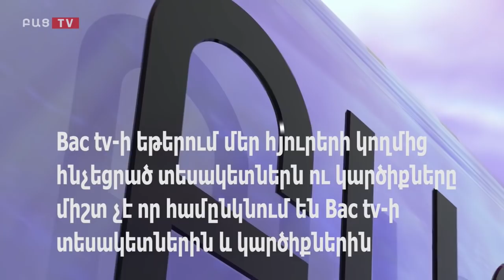Ռուսաստանի տապալումից հետո Հայաստանի ազգային իշխանությունը Ալիևին միջազգային դատարան քարշ կտա